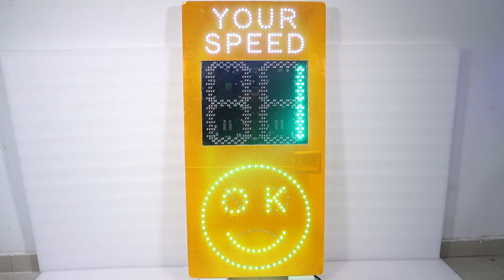Outdoor LED Warning Solar Power Radar Speed Sign With Lively Face Traffic Flashing Limit Feedback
Outdoor LED Warning Solar Power Radar Speed Sign With Lively Face Traffic Flashing Limit Feedback ,  contact with me : lisazhousigns#gmail.com